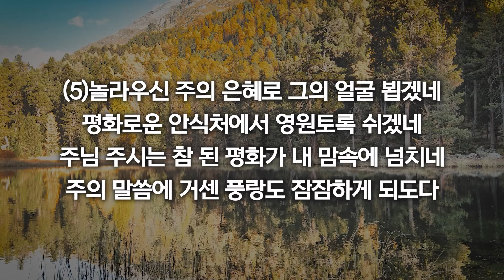[새찬송가 182장] 강물 같이 흐르는 기쁨